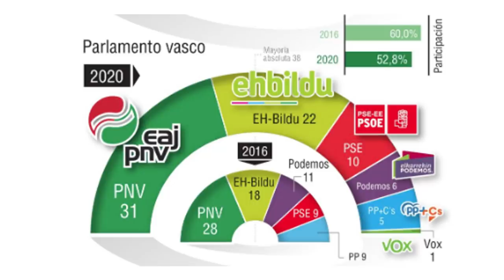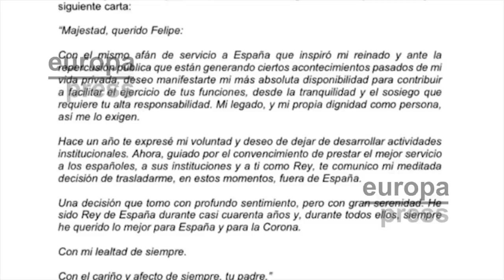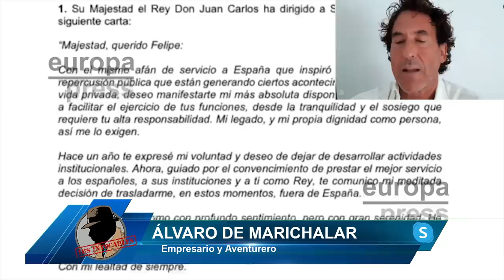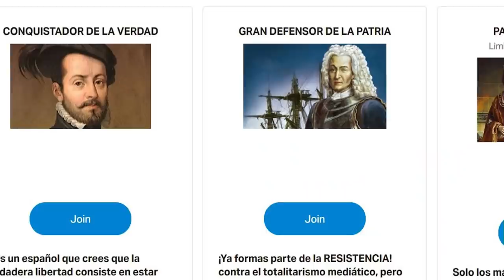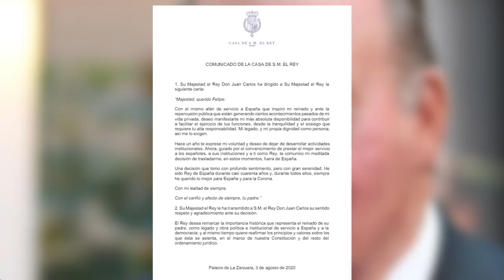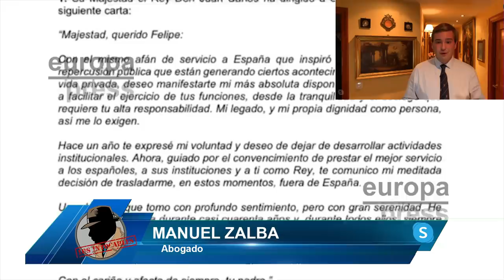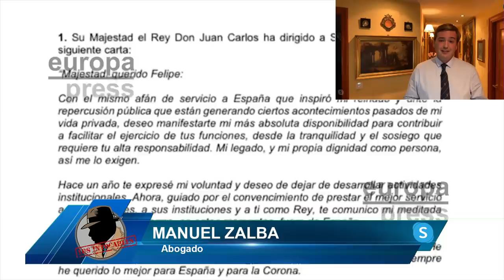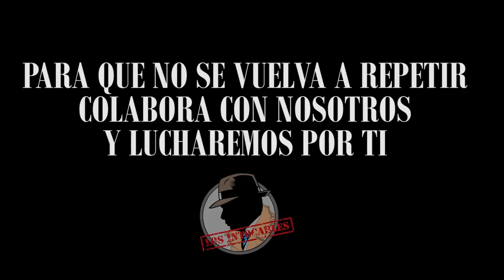EL REY DON JUAN CARLOS ABANDONA ESPAÑA, LOS COMUNISTAS CUMPLEN SU OBJETIVO